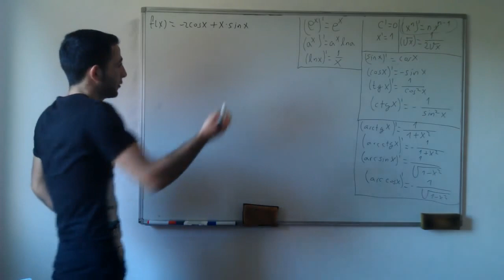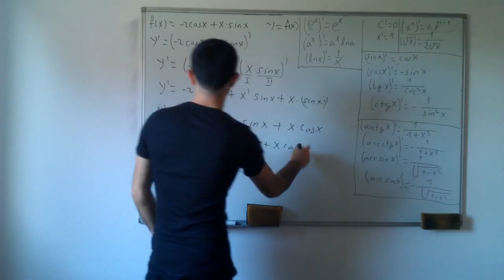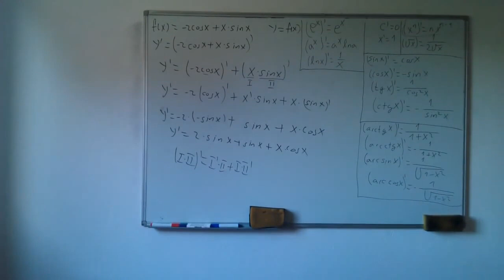Izvodi 4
Internet stranica Za bolju kvalitetu videa prebacite se na 720p